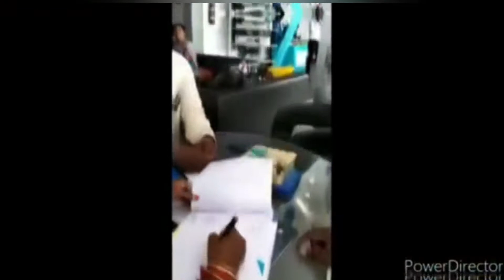MRS.AJNA PRAKASH (MOTHER AND SON ) CAR ACHIEVER/LIVE HEALTHY LIFE TAMIL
வணக்கம் நண்பர்களே

எங்களிடம் உள்ள மருந்துகளின் விவரங்களை தெரிந்துகொள்ள

Call more details